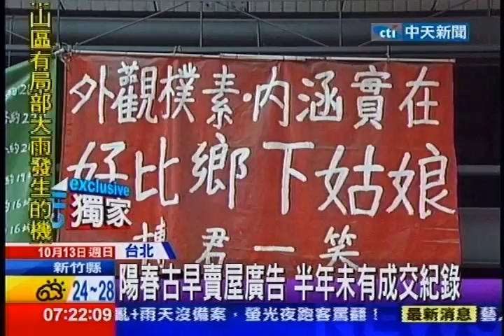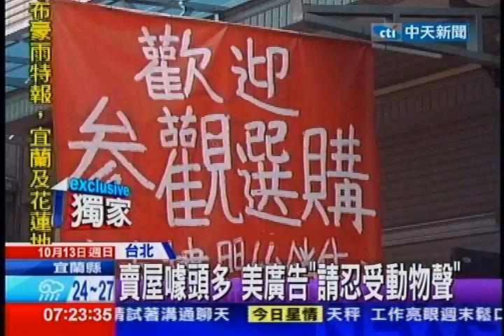中天新聞》「好比鄉下姑娘實在」 超怪賣屋噱頭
中天新聞》房價高，房子難賣！為了吸引民眾目光，台北市中山區竟出現了非常特別的賣屋廣告，全部用紅帆布手寫，上頭還寫著「外表樸素內在實在，好比鄉下姑娘」，讓很多民眾很好奇，原來這都是地主的點子，自建自售，他說裝潢建材用料都很普通，但是建案的最大優勢就是便宜，但去年底開賣至今看的人多，就是沒有一戶成交。